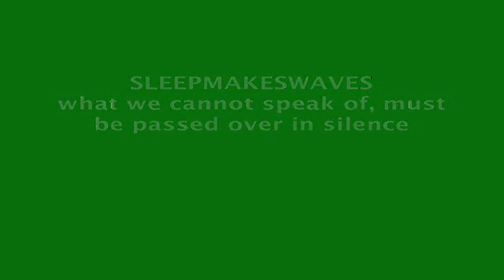SLEEPMAKESWAVES - what we cannot speak of, must be passed over in silence(HD)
As they say : silence is golden.
Sleepmakeswaves are an instrumental rock band from Sydney, Australia. A great track from downunder...with my first HD video.